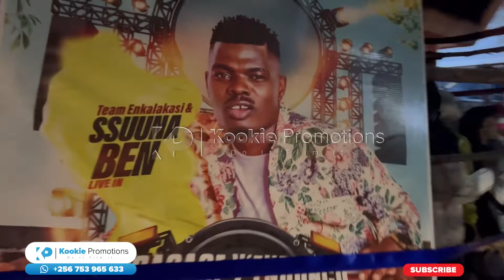Kiwedde!!! Suuna Ben Ajjuziza Makutano ; Lana Namungi w’Omuntu